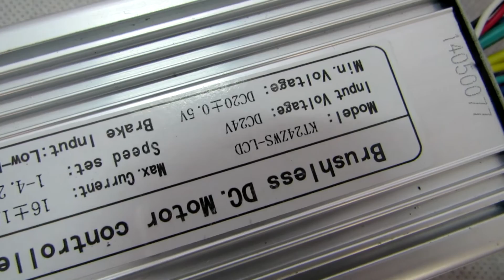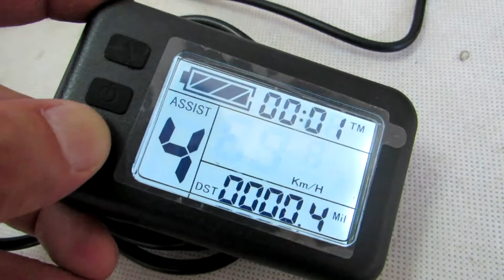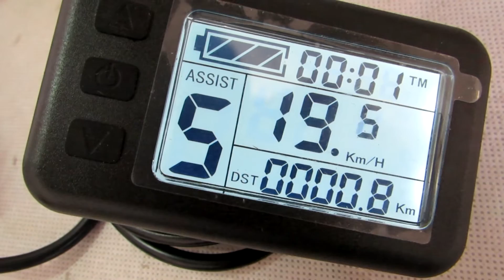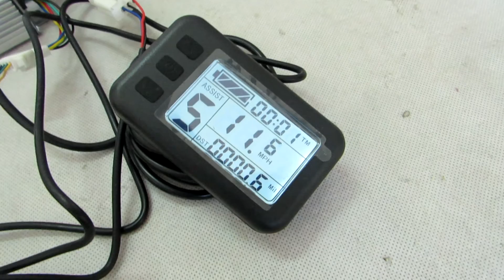26 inch 24V 250W front freewheel hub motor - electric bike conversion kit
The conversion kit combines the full E-bike technology: direct drive Brushless Geared high torque hub Motor to change almost every bicycle into a personal electric bike. Save energy, protect environment and save money with a lot of fun.

Main Features:
. Rim: 26 inch double wall Alloy  tire: 26 × 1.5" / 1.75" / 1.95"
. Spoke: 12 gauge / 206 mm Length × 36 pcs
. Engine: Bldc hub motor -- Brushless Geared
. Voltage: 24V
. Power: 250W
. Efficiency: 78%
. Max speed: 19.7 kmh -- 12.2 mph
. Mechanical brake: Disk or  V
. Cable location: shaft end , RIGHT
. Cable length:160cm / 63"
. Install: spacing of 100mm fork
. Noise:  60 db
. Surface: Bright silver

. Driver: brushless controller
. MOSFET: 6 PCS
. With LCD: YES
. Rated Voltage: DC24 Volts
. Min. Voltage: DC 20 ± 0.5 V
. Rated power: 250 Watts
. Casing material: aluminium
. Maximum Current: 16 A ± 1 Amps
. Thermal: aluminum shell and the substrate
. Waterproof design

Leaf LCD , More Function:
* Cruise
* Reverse  The motor does not support the reversal
* Regen brake
* Kmh / mph

Package Content:
1 x 26 inch 24V 250W front bldc hub motor wheel
1 x 24V 250W 6-MOSFET motor controller
1 x LCD  display speed, mileage, battery gauge..
1 x Twist throttle
1 x Brake lever
1 x Three button switches
1 x Pedal assist

Net Weight: 5.7 kg   /  12.6 lbs
Package Size: 58cm L × 23cm W × 58cm H  /  22.8" L x 9.0" W x 22.8" H
Package Type: Cardboard Box